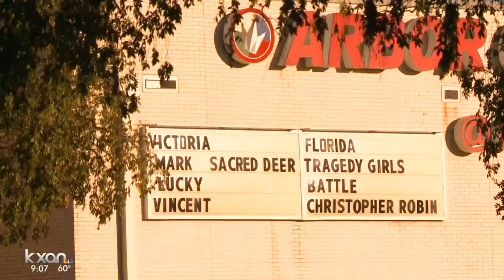Community invited to weigh in on potential rezoning near Manuel's, Arbor Cinema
Concerns over Manuel's restaurant and Arbor Cinema have neighbors worried over a proposed residential rezoning in northwest Austin.